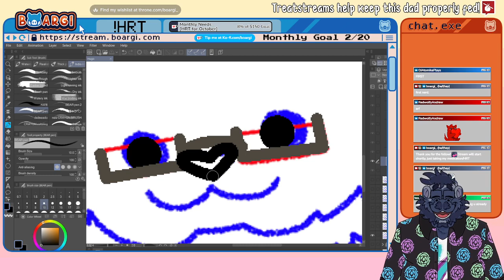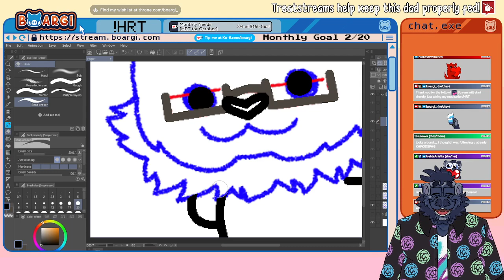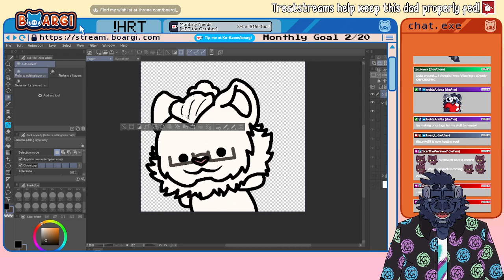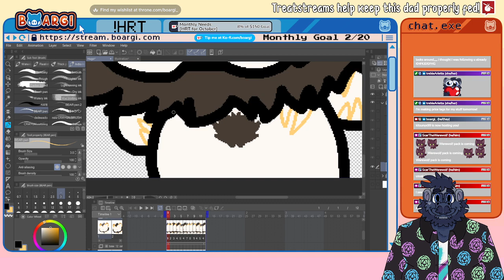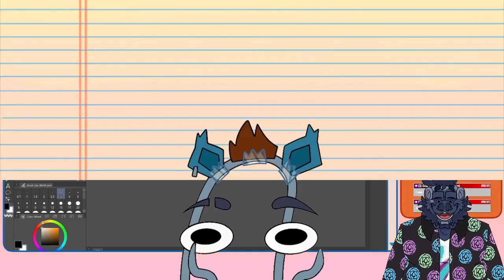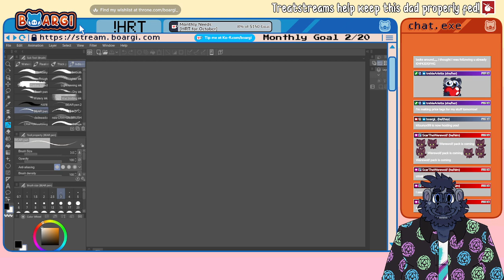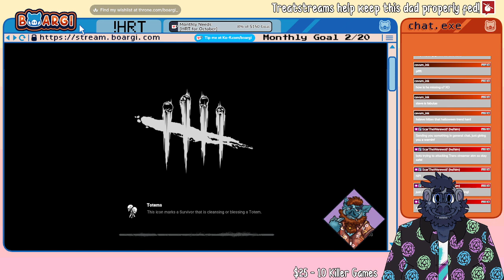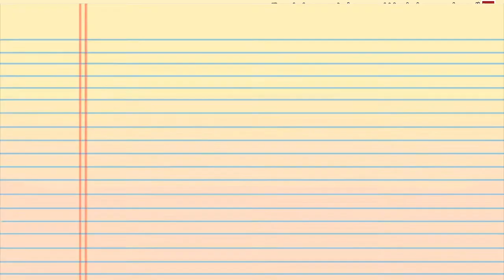[18+] In Stream Commission Slots: OPEN [3/3] | !Throne